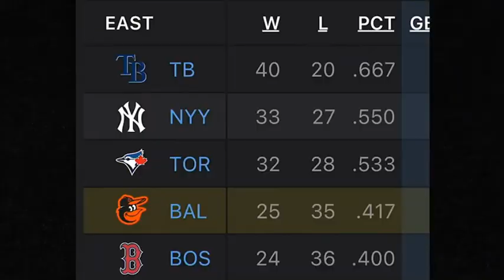2020 NCAA Women's Basketball: Grambling State vs University of Louisiana at Monroe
December 10, 2020 NCAA Women's Basketball: Grambling State Tigers vs University of Louisiana at Monroe Warhawks.